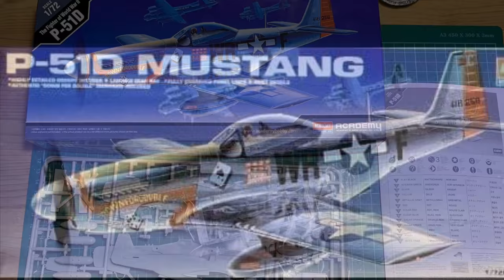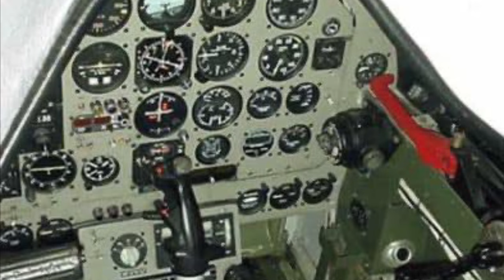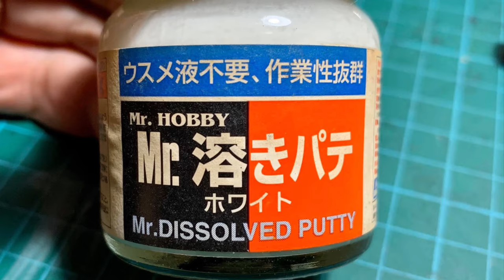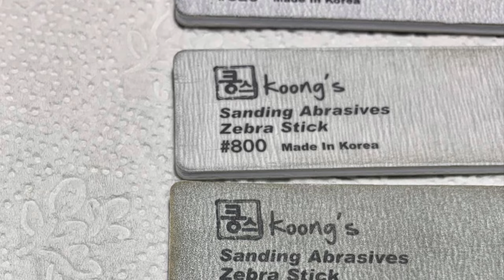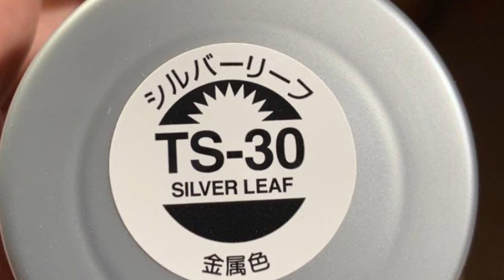P-51D Mustang 1/72 scale plastic model kit by ACADEMY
Saw this kit at one of the model shop I frequent, I always wanted to build a P-51 Mustang and it cheap, its  1/72 scale it's small so don't expect details. there is no good worlds about Academy kit, so why not give it a try if it didn't turn ou well then it will go into the trash maybe